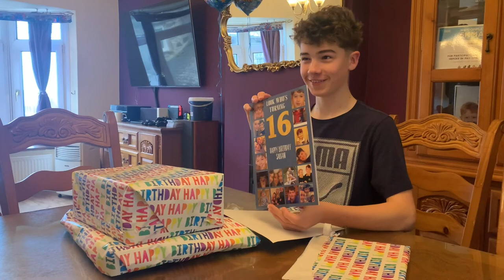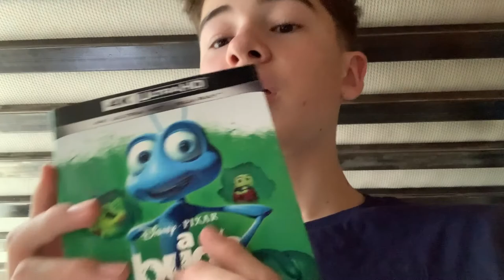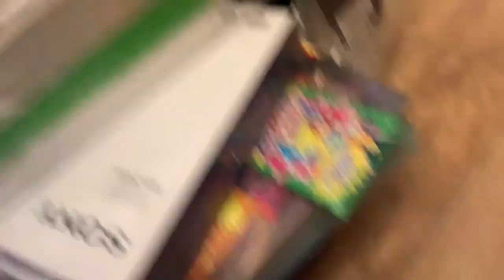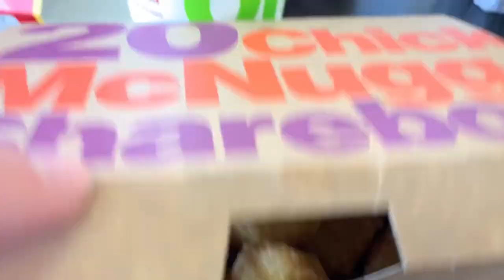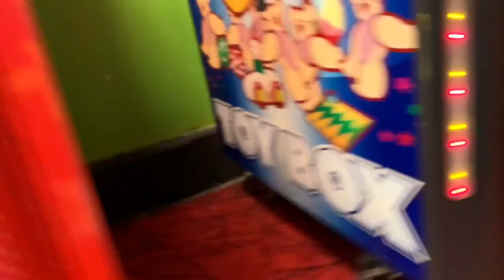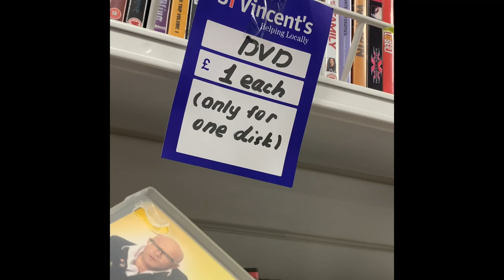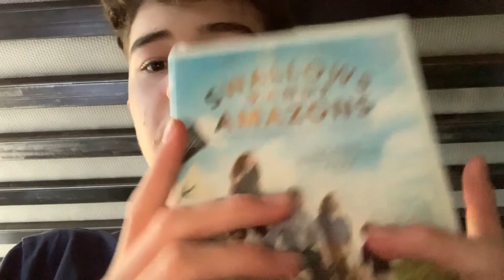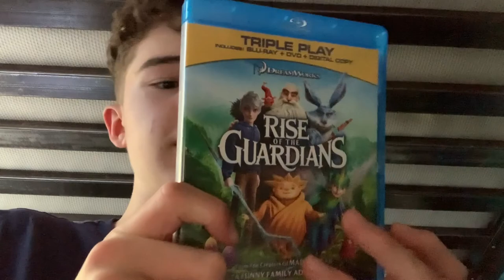Sabian’s 16th Birthday / Minions The Rise Of Gru Movie Vlog At Cineworld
31:13 I didn’t know my phone was recording, then i relished I forgot to stop recording.

So, happy 16th birthday to me